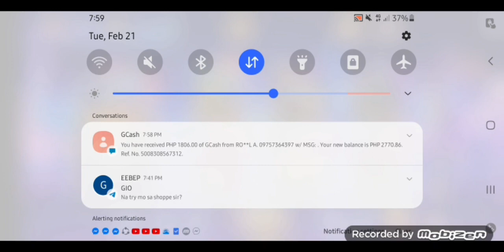NAPAKA DALI NAMAN DITO!